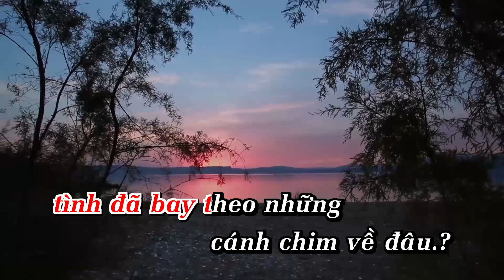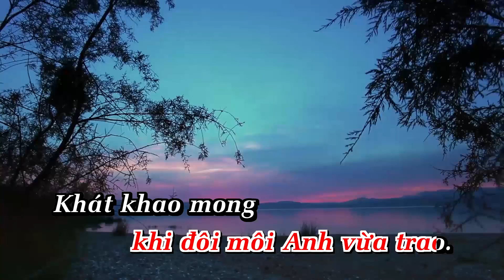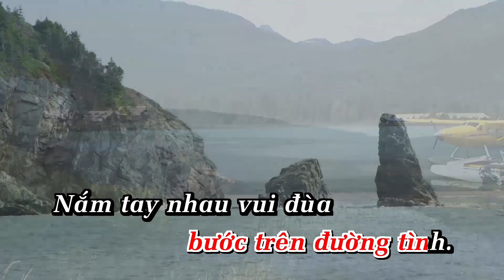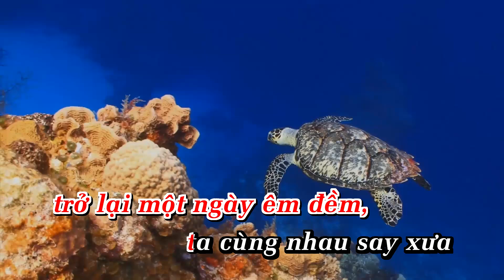Karaoke Biết Tìm Đâu Tone Nữ Beat Chuẩn Nhạc Sống Anakaraoke ShowbizKaraoke Duy Mạnh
Từng ngày dài còn lại một mình nơi đây
Nhìn cánh chim bay ngang thấp thoáng trời xa
Lòng ngậm ngùi về một cuộc tình đã lỡ
Tình đã bay theo những cánh chim về đâu?
Lòng khát khao bao nhiêu yêu thương ngày nào
Trong vòng tay mình đã nguyện thề bên nhau
Hồn ngất ngây khi đôi môi em vừa trao
Khát khao mong trở lại một ngày êm đềm
Ta cùng nhau say sưa bước trên đường tình
Nắm tay nhau vui đùa rộn vang tiếng cười
Dìu nhau đi với những chiếc hôn đầu tiên
Ta cùng nhau say sưa bước trên đường về
Nước mắt rơi biết giờ chỉ là xa vời
Lòng chua xót thấy tiếc nuối những ngày qua
Biết tìm đâu?

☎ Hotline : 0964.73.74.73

TÌM ĐÂU (TONE NỮ)_DUY MẠNH